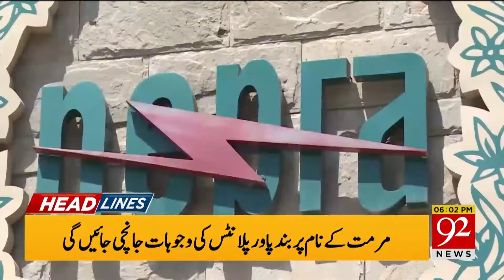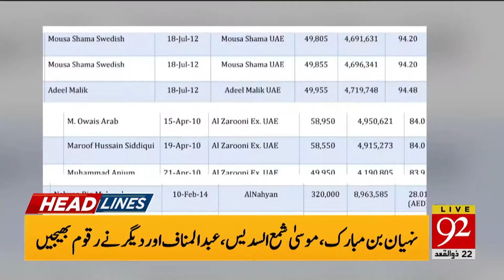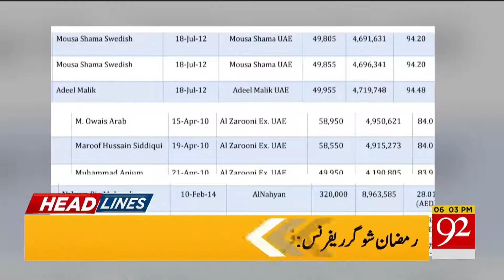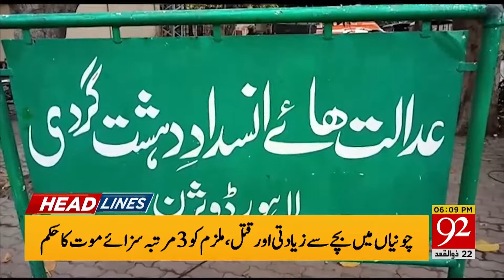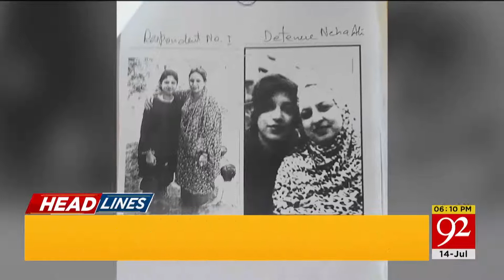Headlines | 9 AM | 14 July 2020 | 92News Canada